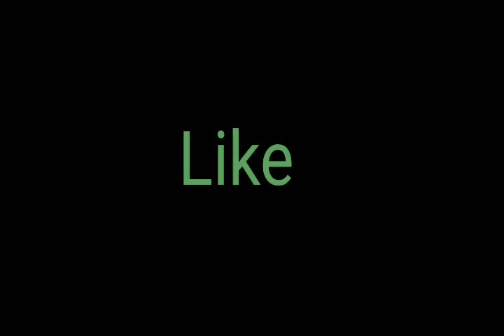Introduction # Tahir Mushtaq # Cyprus #